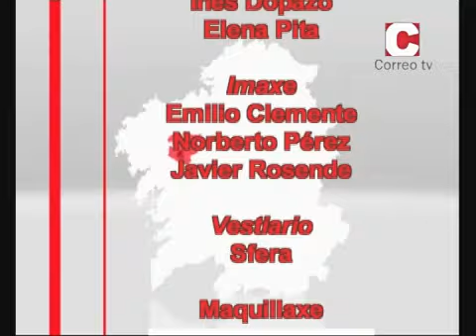Preguntoiro 13/05/2013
Espazo de entrevistas dirixido e presentado por Inés Dopazo. Hoxe conversa co voceiro municipal do BNG, Rubén Cela.